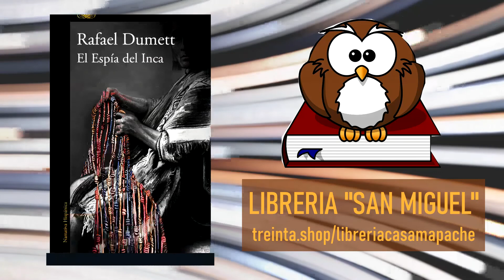Antonio Viruez: "Entre el 30% al 50% de la población boliviana han pasado covid" - Entrevistas PXM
Antonio Viruez: "Entre el 30% al 50% de la población boliviana han pasado covid" - Entrevistas PXM con Gonzalo Díaz